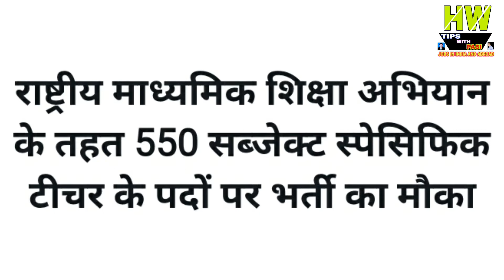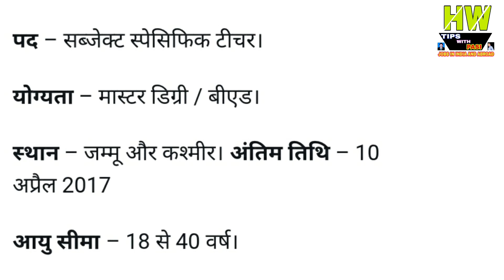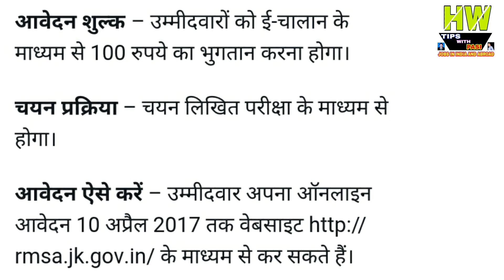New 550 Government Teacher Jobs At India, apply soon Tips In Hindi 2017, Episode - 11